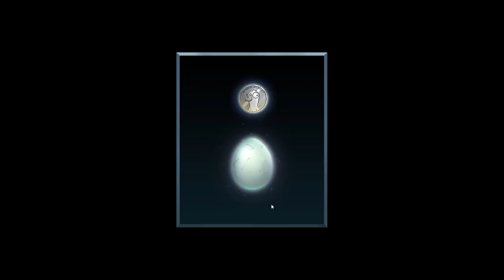I Am Here To Consume! - Goose Goose Duck [Wholesomeverse]